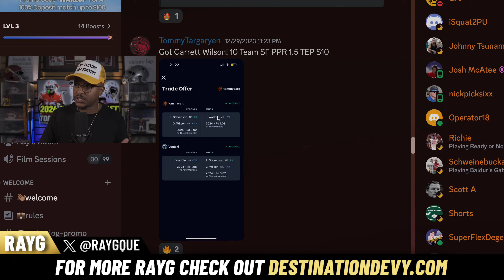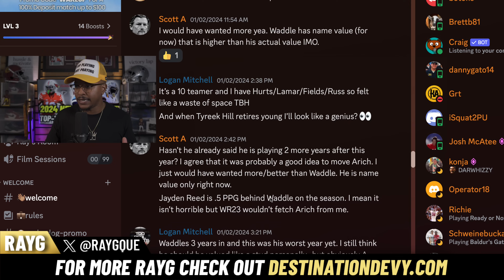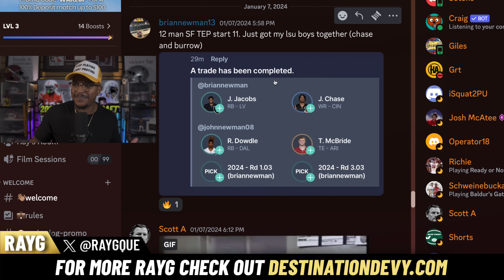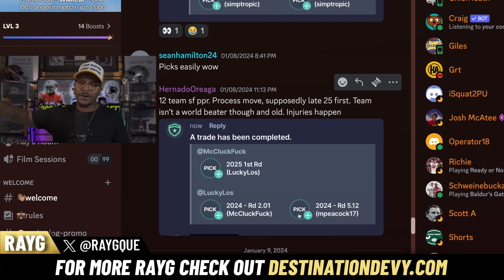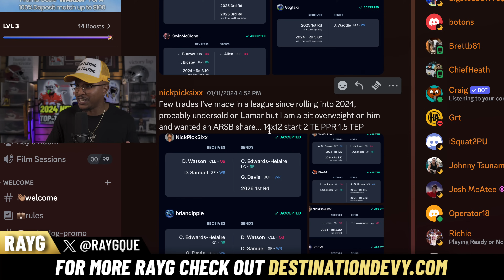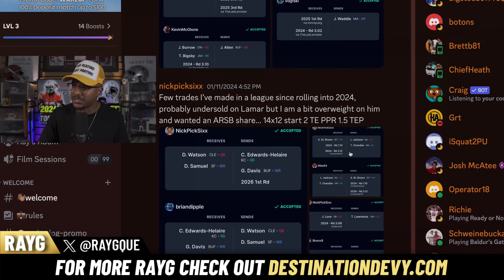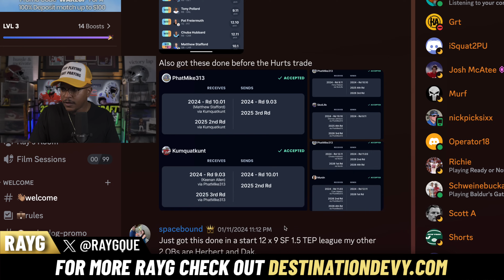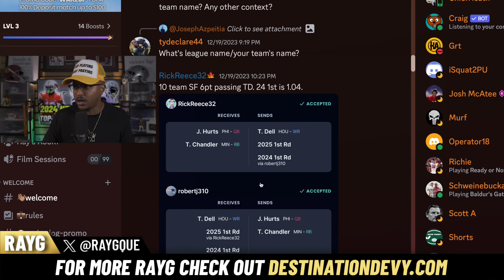Dynasty Fantasy Football Trades: Lamar Jackson, Anthony Richardson, Marvin Harrison Jr, ON THE MOVE!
🏈 Welcome to our latest episode on Dynasty Fantasy Football! Today, we're diving deep into some of the most exciting trades involving Lamar Jackson, Anthony Richardson, Marvin Harrison Jr, and more!

🔥 Join me, RayGQue, as we analyze trades from the Destination Devy Discord community. Not a member yet? Be part of the action at Destination Devy for exclusive insights and discussions.

🤔 In this episode, we'll break down players and pick values across various league settings, providing you with the insights you need to dominate your Dynasty Fantasy Football league. Whether you're a seasoned player or new to the game, this episode is packed with valuable information to help you make smarter trades and build a championship-winning team.

For ALL of our picks, Bets, from us and other sharp cappers. Head on over to Dubclub and sign up for our Premium Package $10 off for the first month! Sign Up👇🏽